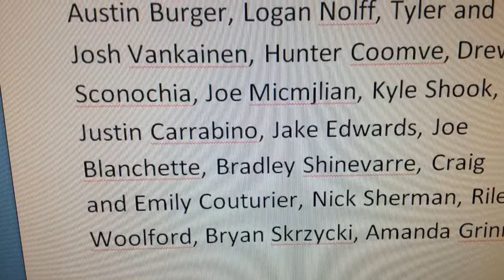Chapter 9 Religion Video Smcc Monroe Miss Pilon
Mary vision